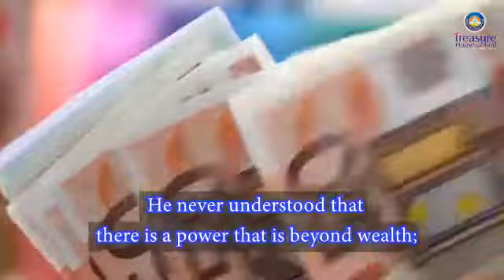Day 45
THG Daily Tonic